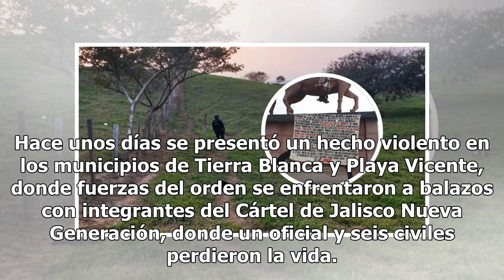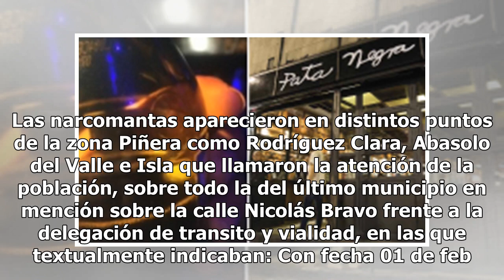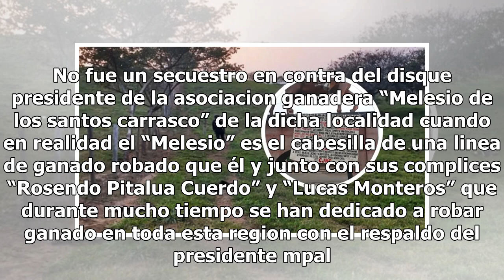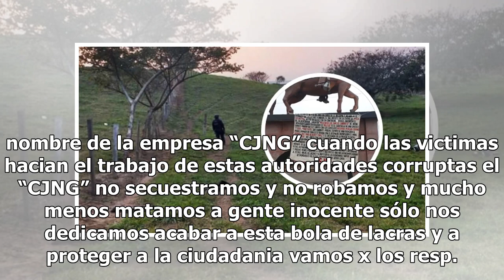CJNG cuelga narcomantas deslindándose de atentado en Veracruz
Hace unos días se presentó un hecho violento en los municipios de Tierra Blanca y Playa Vicente, donde fuerzas del orden se enfrentaron a balazos con integrantes del Cártel de Jalisco Nueva Generación, donde un oficial y seis civiles perdieron la vida. De acuerdo con la información publicada en la c...